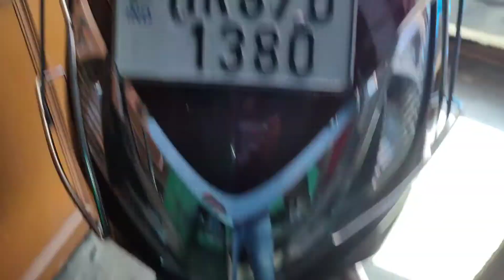Activa Brake Jam Problem !! Brake Adjustment Full Process !!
Hello dosto iss video mei (Activabrakingproblemoractivabrakejamproblem) K BAARE MEI BTAYA HAI POORI INFORMATION.

(As a new youtuber plz support)🙏🙏🙏